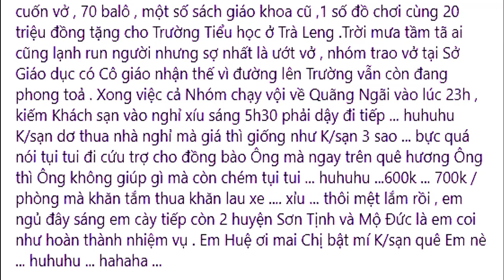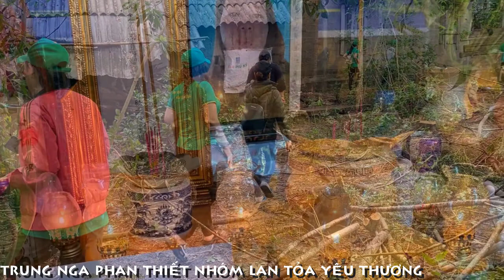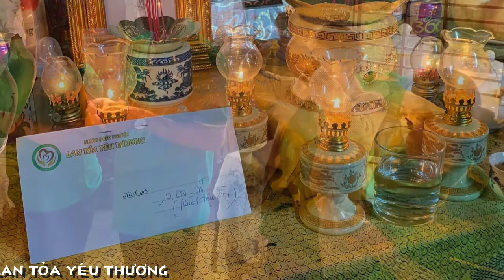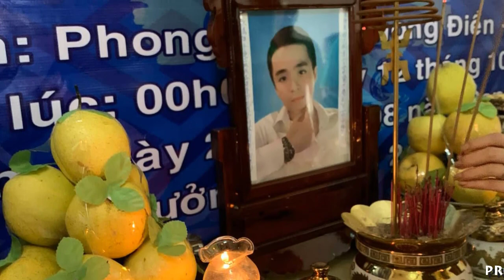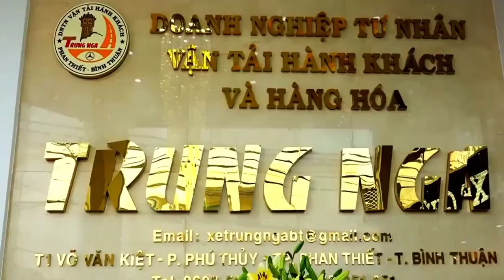[MỚI NHẤT]TRUNG NGA PHAN THIẾT VÌ MIỀN TRUNG THÂN YÊU||BÌNH THUẬN LAN TỎA YÊU THƯƠNG CÙNG ĐỒNG HÀNH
BÌNH THUẬN
TRUNG NGA PHAN THIẾT
ĐỒNG HÀNH VÌ MIỀN TRUNG THÂN YÊU
NHÓM LAN TỎA YÊU THƯƠNG
"TRUNG NGA CÙNG CHIA SẺ ..."
Ngày hôm nay là một ngày buồn , sáng từ Quảng Trị nhóm tranh thủ vào để kịp tặng quà cho 200 bà con ở xã Vinh Mỹ huyện Phú Lộc Tỉnh Thừa Thiên Huế , trên đường đi ghé thăm nhà thai phụ tên Phượng ở xã Phong An huyện Phong Điền bị tử vong trên đường đi sinh , thăm thêm trường hợp gia đình em công nhân nhỏ nhất mới 17 tuổi tử nạn ở Rào Trăng 3 , sau khi thăm xong nhóm tranh thủ chạy đến nơi tặng quà , trời mưa tầm tã , sau khi tặng quà xong thì tranh thủ chạy đến tận nhà có hoàn cảnh đặc biệt của Xã bị ảnh hưởng bão lũ .Sau khi tặng quà cho Chú xong , nhóm vội vàng cơm trưa và tranh thủ chạy vào Tỉnh Quảng Nam tặng 100 suất quà cho các Cụ già có nhà bị ảnh hưởng bão lũ . Gần 18h Nhóm vội vàng chạy vào Tam Kỳ tặng 11000 cuốn vở , 70 balô , một số sách giáo khoa cũ ,1 số đồ chơi cùng 20 triệu đồng tặng cho Trường Tiểu học ở Trà Leng .Trời mưa tầm tã ai cũng lạnh run người nhưng sợ nhất là ướt vở , nhóm trao vở tại Sở Giáo dục có Cô giáo nhận thế vì đường lên Trường vẫn còn đang phong toả . Xong việc cả Nhóm chạy vội về Quãng Ngãi vào lúc 23h , kiếm Khách sạn vào nghỉ xíu sáng 5h30 phải dậy đi tiếp ... huhuhu K/sạn dơ thua nhà nghỉ mà giá thì giống như K/sạn 3 sao ... bực quá nói tụi tui đi cứu trợ cho đồng bào Ông mà ngay trên quê hương Ông thì Ông không giúp gì mà còn chém tụi tui ... huhuhu ...600k ... 700k / phòng mà khăn tắm thua khăn lau xe xỉu ... thôi mệt lắm rồi , em ngủ đây sáng em cày tiếp còn 2 huyện Sơn Tịnh và Mộ Đức là em coi như hoàn thành nhiệm vụ . Em Huệ ơi mai Chị bật mí K/sạn quê Em nè ... huhuhu ... hahaha ...
TÁC PHẨM:MIỀN TRUNG ƠI
SÁNG TÁC:NS ĐINH TUẤN KHƯƠNG
TRÌNH BÀY:QUỲNH NHI&QUỐC LINH
QUÁN QUÂN TUYỆT ĐỈNH SONG CA NHÍ
ASM NS HUỲNH HIỀN
TÁC PHẨM:TRUNG NGA XE TÔI HÁT
SÁNG TÁC:NS QUANG DAU
TRÌNH BÀY:TRIỀU VŨ